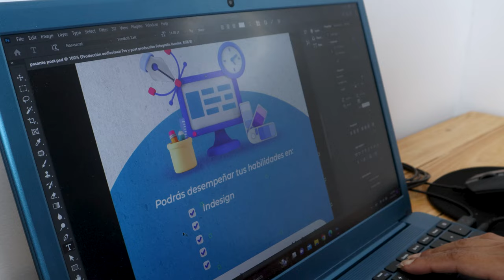5 Tips for Improving Adaptability in the Workplace - Freelance Latam 2023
5 Tips for Improving Adaptability in the Workplace - Freelance Latam 2023

Adaptability is one of the most common soft skills that employers look for in a remote worker. Here are 5 adaptability tips for improving your workflow.

If you want to work with us, you can send us your résumé in English, with a short video introducing yourself to

- You can see all our available positions in our job portal